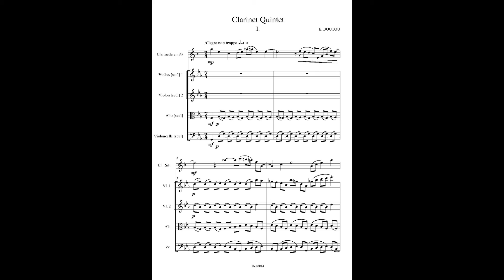BOUTOU Emmanuel_Clarinet Quintet 01mvt_Quintette pour clarinette_1er mvt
1er mvt /3 Allegro. (2014)